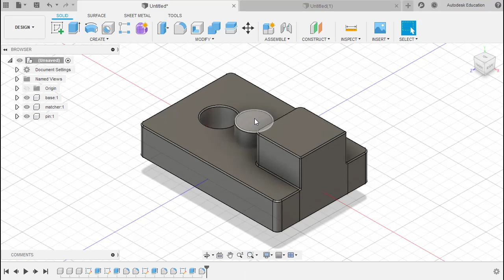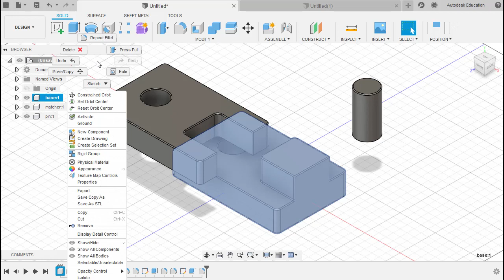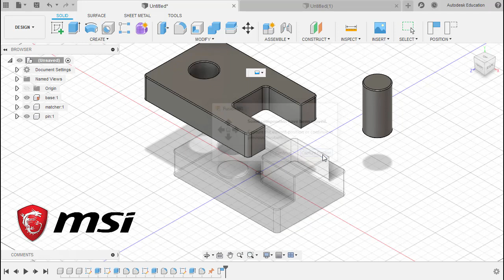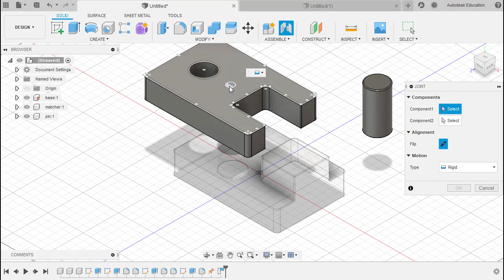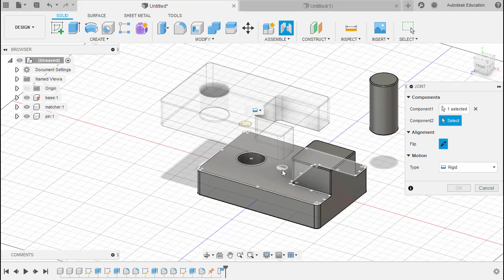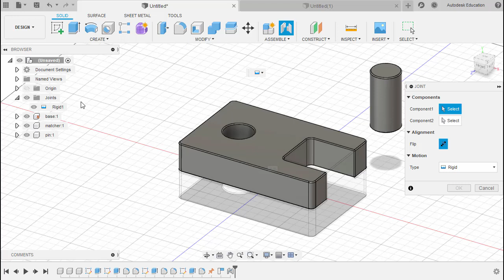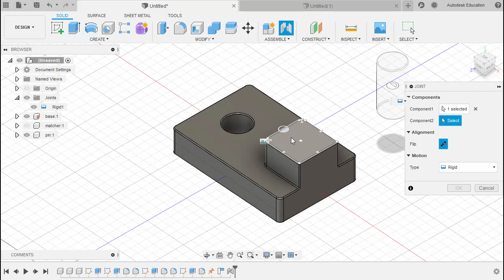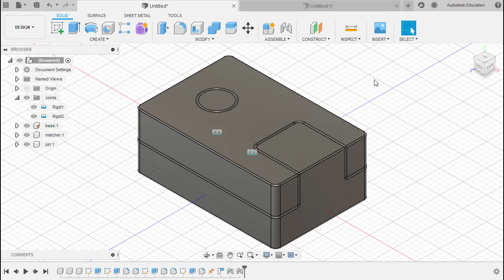Fusion 360 Monthly Challenge: November 2019 Part 03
Join the Autodesk Fusion 360 Monthly Challenge!
and earn an Autodesk Certificate of Project Completion**.

This Challenge is open to all Students and Educators worldwide.
Unite with us - as we all learn and master Fusion 360 Parametric Parts and Assembly.

Mechanics:

1. Complete all Monthly Challenges posted in Facebook and/or Linkedin.
4. Create and Name your Folder e.g. John Doe-School Name
5. Save the completed Monthly challenge inside your folder and name it as
Month-YourName-SchoolName
e.g. 06-John Doe-Massachusetts Institute of Technology
6. Post your works in Fusion 360 Gallery and place tags MonthlyChallenge and AmbassadorHub.

Key Takeaways:
1. Student Expert recognition
2. Worldwide gallery to showcase
3. Worldwide community
4. Competition opportunity
5. Certificate of Project Completion**

**All challenges must be seen and verified in A360 Project Folder